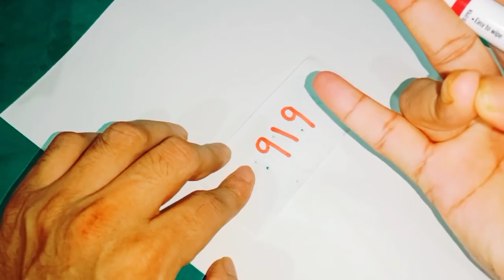కుడి చేతి బొటనవేలుని ఈవిధంగా పట్టుకొని మనసులోఈనెంబర్ని తలచుకోండి నిరంతరం ధనంవచ్చే మార్గాలుతెలుస్తాయి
Call for appointment :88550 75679
Time:10.00 AM TO 1.00 PM And 3.00 PM TO 6.00 PM
phone appointment fees: 500 rupees,
personal appointment fees: 2500 rupees,
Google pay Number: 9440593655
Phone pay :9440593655